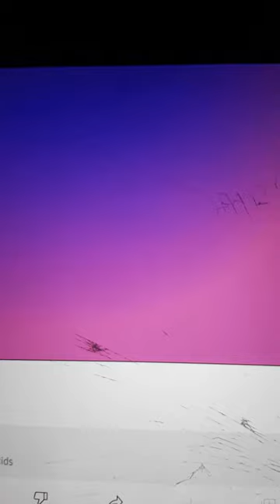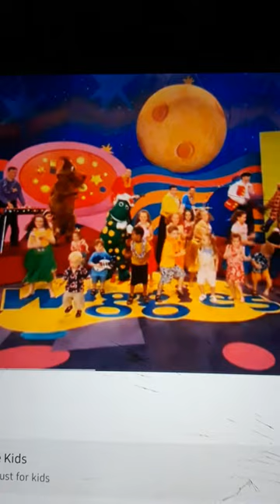October 28, 2021